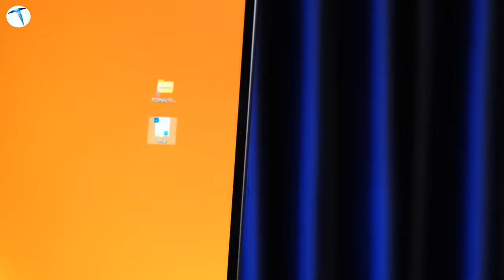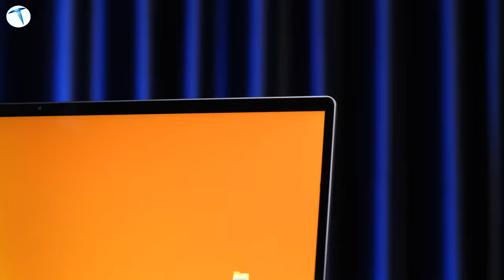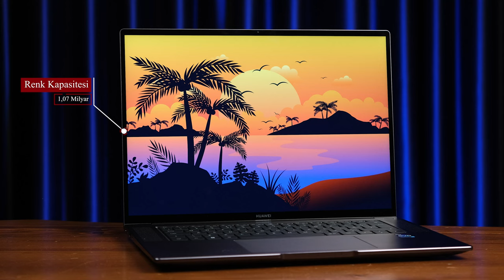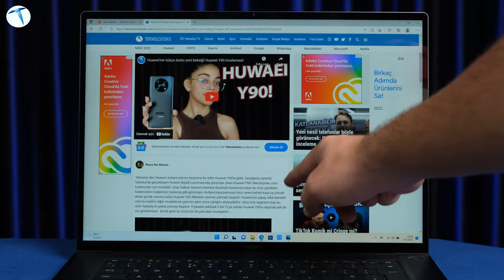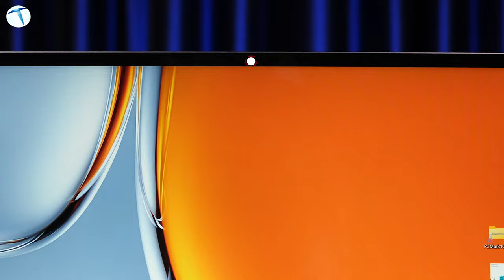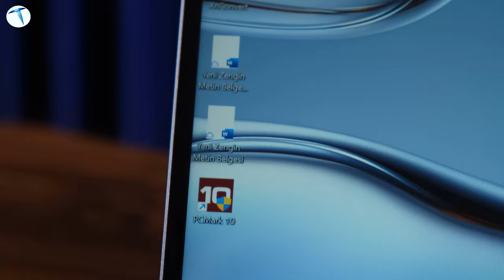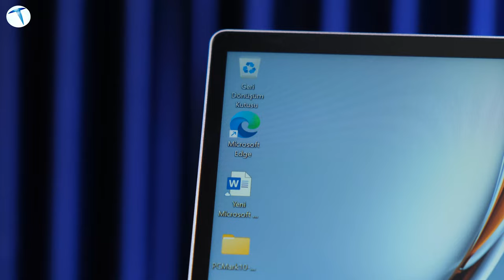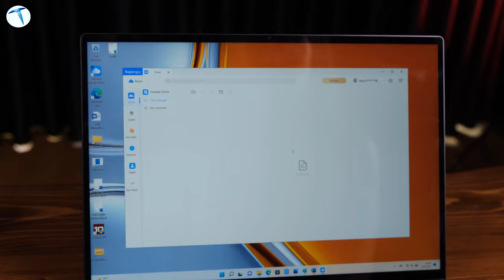Büyüleyici tasarımı, geniş ekranıyla Huawei Matebook 16S incelemesi!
Huawei, tasarladığı her ürünle kullanıcıların farklı ihtiyaçlarını göz önüne alıp bu ihtiyaçlara göre ürünler tasarlıyor. Bu durum laptoplarda, giyilebilir teknolojide, telefonlarda ürettiği her cihazda farkı ortaya koyuyor. Bugün de büyüleyici ekran, şık tasarım ve son teknoloji işlemcisi ile güçlü bir cihaz olan MateBook 16S’i inceliyor olacağız.

00:00 GİRİŞ
00:40 TASARIM
03:47 EKRAN
05:35 DONANIM
08:13 BATARYA/ TESTLER
10:09 FİYAT BİLGİSİ

Huawei MateBook 16S tasarım
Cihazın belki de en cezbedici özelliklerinden biri, ultra geniş bir ekrana sahip olması olabilir. İnce çerçevelerle donatılmış bu laptop basit görünümlü olsa da Premium hissini sonuna kadar yaşatıyor. Laptopun 1,5 mm klavye tuş hassasiyeti sayesinde metin yazmak keyifli bir hal alırken, Touchpad’in geniş ve kaygan olması sizlere kolaylık sunuyor. Aynı zamanda bu geniş TouchPad üzerinden bir Huawei cihazı çok rahat bilgisayarınıza bağlayabiliyorsunuz.
Laptopta kullanıcıya bakan çift hoparlör ve çift mikrofon sistemi bulunuyor. Klavyenin sağ ve sol kısımlarına konumlandırılan hoparlörler, muhteşem surround ses efekti sunuyor.
Cihaz bağlantılar tarafında oldukça zengin içeriklere sahip. Yan tarafta 1 Thunderbolt 4 , 1 USB-C, 2 USB-A 3.2, 1 HDMI, 1 3,5mm jak bağlantısı ve şarj girişi bulunuyor.

Huawei MateBook 16S Ekran
Başta da vurguladığımız gibi bizce bu Laptopun en önemli özelliği ekranı. 16 inçlik ince çerçevelerle donatılmış ekranın, 2.5K çözünürlüğü ve 3:2 ekran gövde oranı bulunuyor. Çizilmeyi ve kırılmayı önleyebilmek için dayanıklı bir cama sahip olan ekranın üzerinde AF kaplama yer alıyor. Bu kaplama parmak izi ve leke tutmuyor. Böylelikle sorunsuz bir ekran deneyimi elde edebiliyorsunuz. Aynı zamanda 1,07 milyar renk sunan bilgisayarın, 300 nitt parlaklığı ve 60 hz ekran tazeleme hızı bulunuyor.
Ekranın dokunmatik ve geniş olması Premıer kullanıcılarına büyük kolaylık sağlıyor. Hatta adeta bu bilgisayarın Premıer kullanıcıları için bir veli nimet olduğunu söyleyebiliriz. Çünkü TÜV tarafından renk doğruluğu ve kararlılığı sertifikası olması siz herkesten bir adım öne atacaktır. Sertifikalar sadece bununla kalmıyor, göz sağlınızı düşünen markanın, mavi ışık korumalı ekranı bulunuyor. Bu sayede uzun saatler bilgisayar başında işlerinizi rahatlıkla yürütebilirsiniz.
Kısaca özetleyecek olursak; ekranın dokunmatik ve geniş olması, renk doğruluğunu iyi yapabilmesi, göz sağlığını koruması kullanıcıya güzel bir deneyim sunuyor.

Huawei MateBook 16S Donanım
MateBook 16S güçlü bir donanım ile karşımıza çıkıyor.Ürün, 12. nesil Intel Core i9-12900H işlemciden güç alıyor. 14 çekirdeğe ve 20 iş parçacığına sahip yonga setinin yanında 16 GB LPDDR5 4800MHz RAM bulunuyor. Bununla birlikte cihazın grafik işlemişinde ise Intel Iris Xe yer alıyor.
Matebook 16S modelinde Intel Evo sertifikası bulunuyor. Bu sayede bilgisayar sizlere daha fazla performans, uzun pil ömrü, hızlı uyanmalar ve bağlantı gibi çok fazla artı sağlıyor. Bu sayede istediğiniz Premıer uygulamasını veya oyunlarınızı gönül rahatlığı ile kasmalar ve donamalar olmadan özgürce hareket edebiliyorsunuz.
Bilgisayarın depolama tarafında ise 512 GB ve 1 TB olmak üzere iki farklı depolama alanı seçeneği bulunuyor.

Huawei MateBook 16S Batarya
Huawei piyasaya sürdüğü tüm cihazlarında bataryayı devasa özelliklerle donatıyor. MateBook 16S modelinde de yine büyük işler çıkarılmış.
84WH kapasiteli pil sayesinde 11 saat kesintisiz video izleme ve 9 saat kesintisiz ofis çalışması gerçekleştirebilme imkânı sunuyor.  135W adaptör sayesinde laptopu 30 dakikada %50 seviyesine kadar şarj edebiliyorsunuz. Hatta bir seyahat veya tatilde olduğunuzu düşürsek tek şarj ile Tüm Huawei cihazları şarj edebilme kolaylığı sizi kabloların arasında boğulmaktan kurtarıyor.

Huawei MateBook 16S kullanıcı deneyimi ve Fiyat
MateBook 16S’in sahip olduğu donanımı, geniş ve dokunmatik ekranı, devasa bataryası, güçlü soğutma sistemi, son teknoloji işlemci ve İntel Evo sertifikası ile kesinlikle tercih edilebilecek bir model. Özellikle ofis işlerinde, Premıer uygulamasında vaktinizi geçiriyorsanız sizlere keyifli bir deneyim yaşatan, saatlerce başından kalkmak istemeyeceğiniz bir bilgisayar olduğunun vurgusunu yapmak isterim. Cihazın ülkemizde satış fiyatı ise 35.000 TL olarak raflarda yerini alıyor. Biz ürünü çokça beğendik. Peki siz neler düşünüyorsunuz?